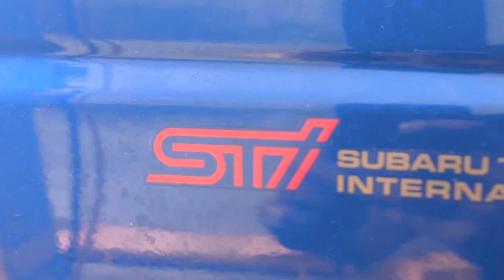2004 WRX STI 3” custom exhaust + sound clip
WRX STI 3” custom stainless steel exhaust + sound clip